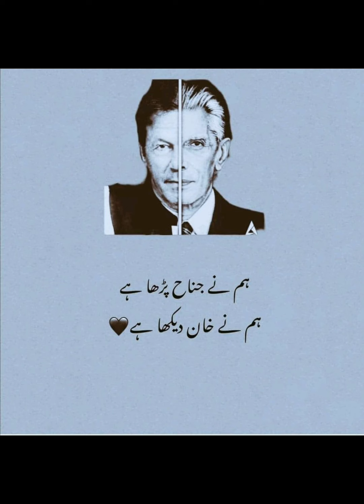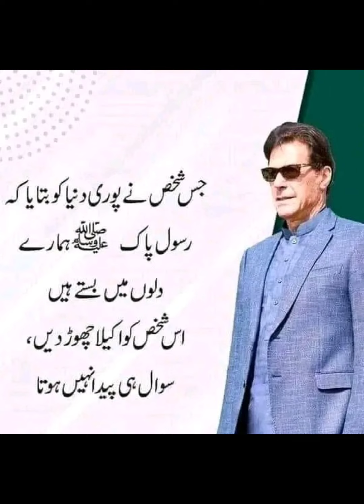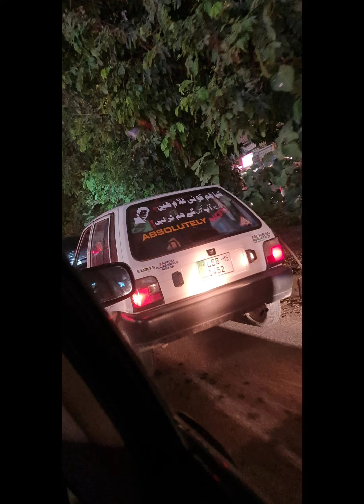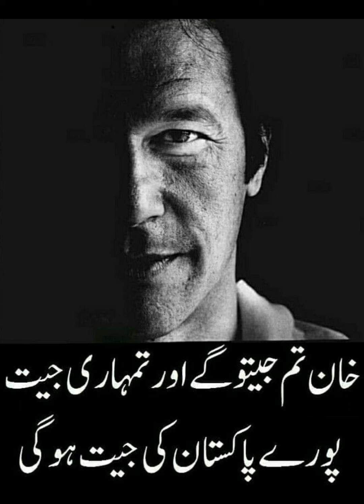Imran Khan ki Griftaari ka khadsha, Karkunaan me saari Raat bni gala me jaag KR guzari.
Pakistan charges former leader Imran Khan under terrorism act.
Sunday’s move came a day after Khan addressed a rally and criticized top police officials and a judge for the arrest of his chief of staff. Police said in a charge report that Khan had threatened the officials.

“The way Imran Khan made his speech and the threats he made led to fear and terror among the police, judiciary and the common people and it harmed the peace of country